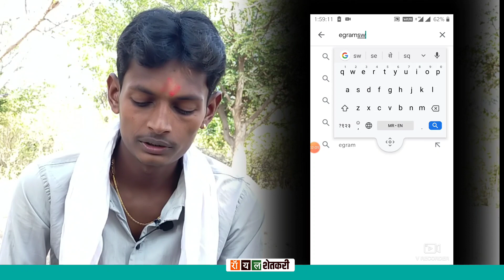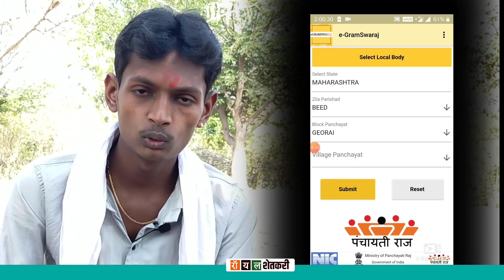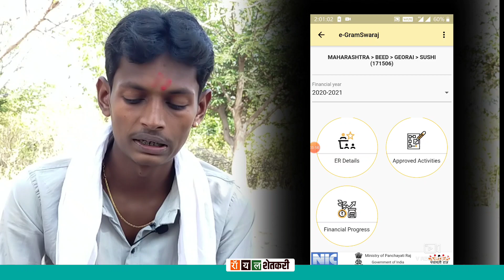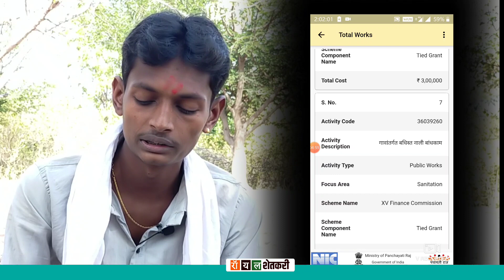गावातील ग्रामपंचायतीचा भ्रष्टाचार उघडा होणार😳| ग्रामपंचायत निधी माहिती | ग्रामपंचायत निवडणूक 2021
ग्रामपंचायत निधी माहिती

Thank u.